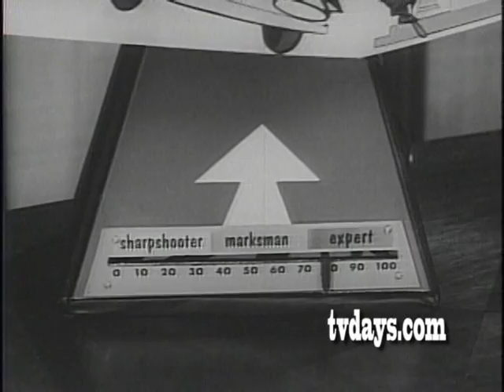DICK TRACY RAY GUNS